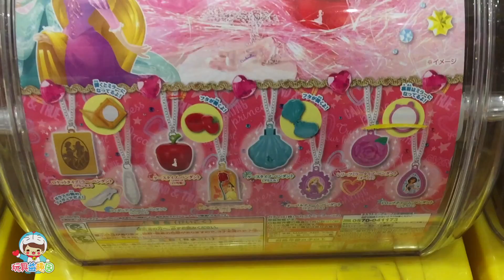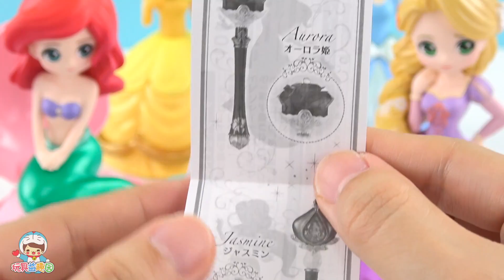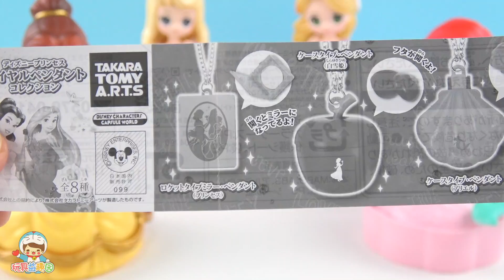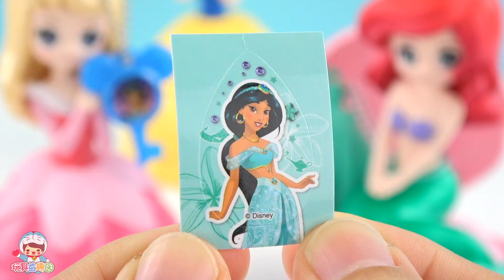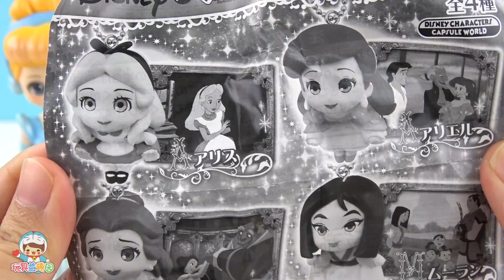迪士尼公主權杖項鍊和人偶夾子扭蛋轉蛋 Disney princess crystal rod 2 & Necklaces & Clip Gashapon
Disney princess crystal rod 2ディズニープリンセス クリスタルロッド ２
Disney hero clip ディズニーヒロイン でふぉめガチャクリップ

Disney princess royal pendant collectionディズニープリンセス ロイヤルペンダントコレクション